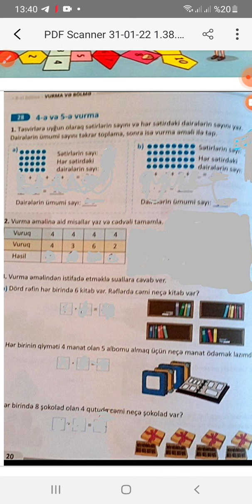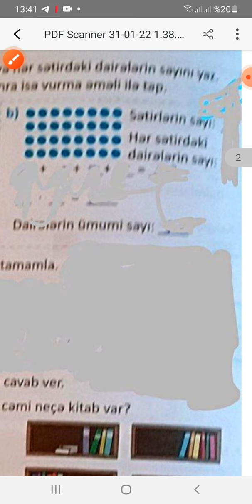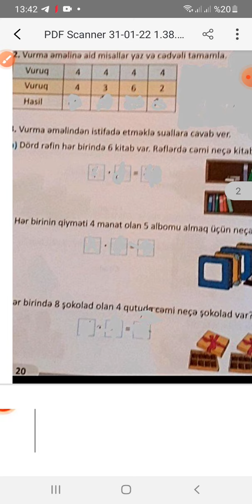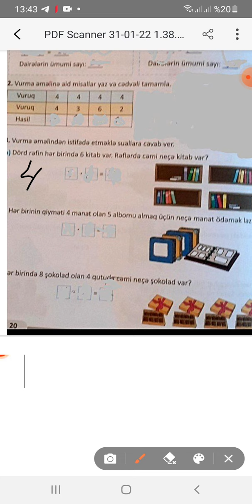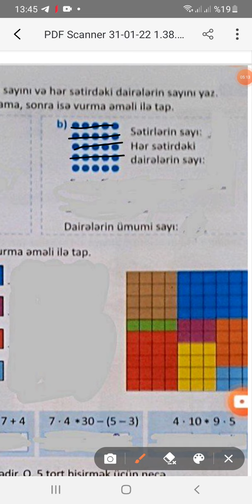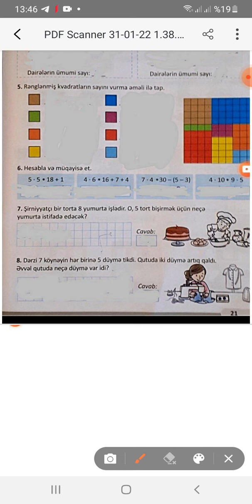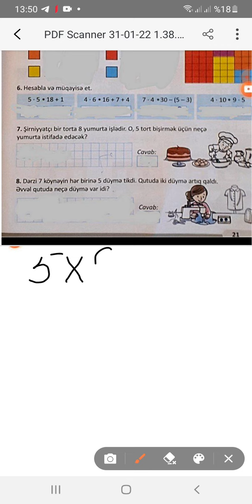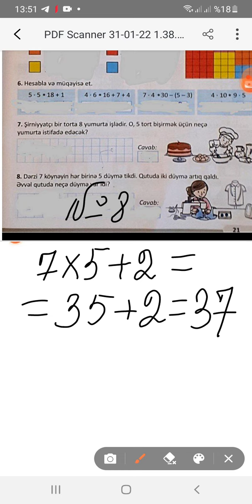2-ci sinif riyaziyyat iş dəftəri səh 20, 21 2 -ci hissə